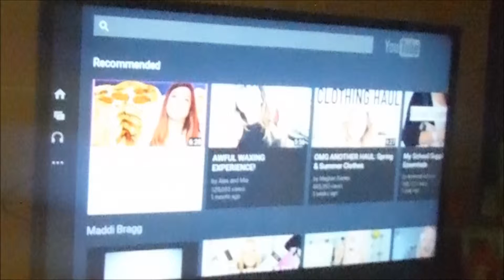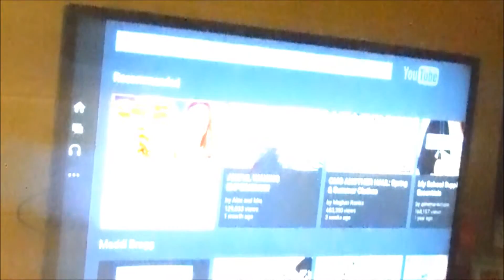Summer Morning Routine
I hope you guys enjoyed my summer morning routine.

FAQ-

Name? Grace or Gracie

Age? 13

Camera? Fujifilm XP70

Editing Program? Windows Movie Maker Live

Beneath the makeup and behind the smile I am a girl who wishes for the world- Marilyn Monroe